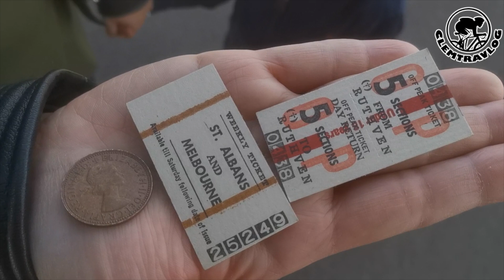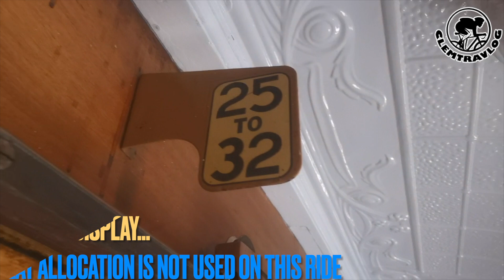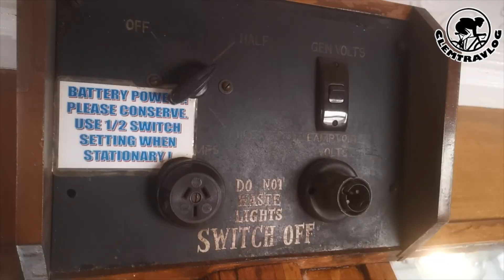vlog #103 Steam Train Trip between Ringwood & Camberwell K153 K190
Steamrail Victoria provided a great opportunity to experiences two of the Victorian's 1940s steam train. As steam train is one of Jensen's favorites, we decided to bring him for a short steam train ride travelling between Ringwood & Camberwell with two 1940s locomotives, the K153 & K190.